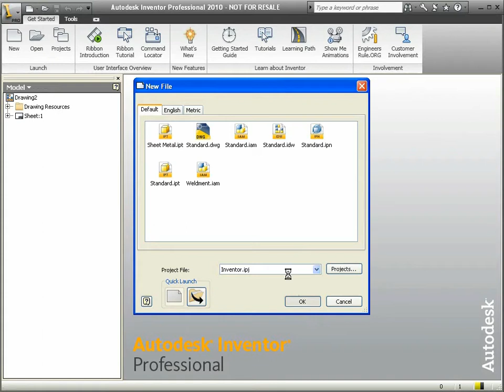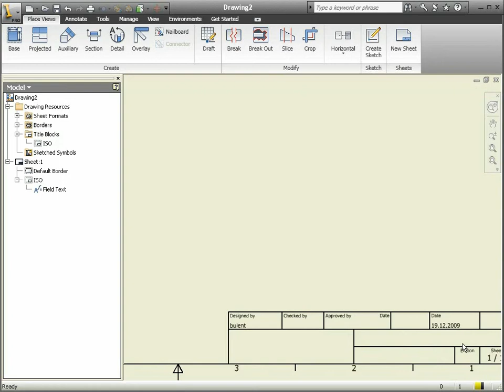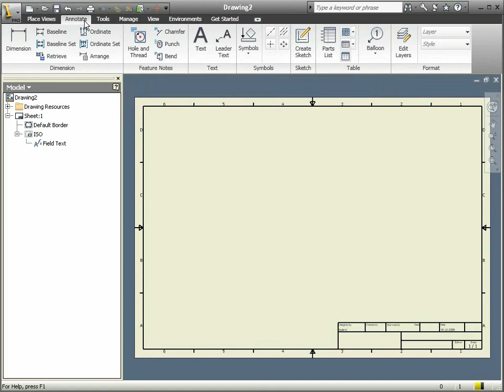49 Autodesk Inventor - Teknik Resim Ortamı